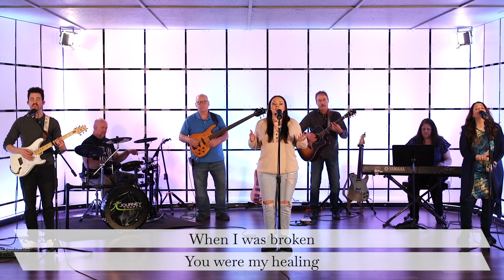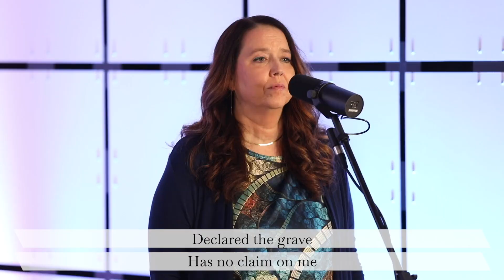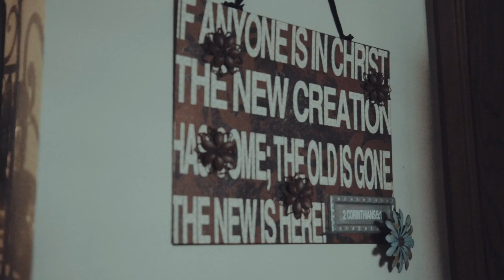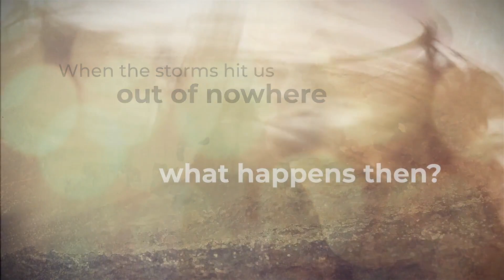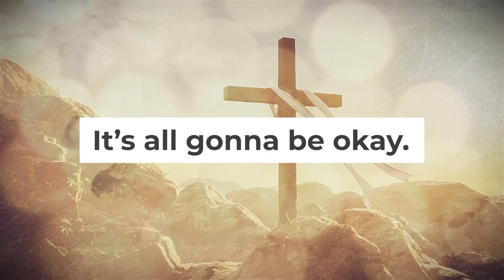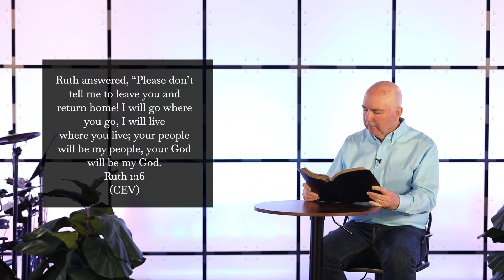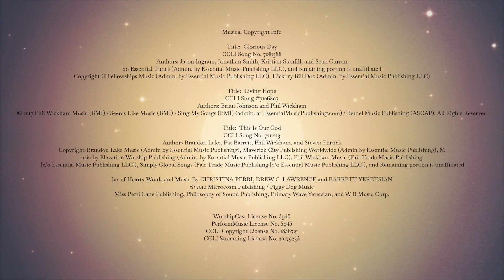When It's Time to Walk Away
💔➡️❤️ Have you ever wished you could hit a reset button in your life? We're diving deep into the Old Testament book of Ruth, a tale filled with tragedy, hope, and the unwavering presence of God. Just like Ruth's journey from Moab to Bethlehem, sometimes we need to walk away from what's holding us back to find our true purpose. Are you ready for a reset in your life?

1.  What was the financial situation like in the family you grew up in?  How do you think that affected you?

2.  When was a time you moved that was difficult for you?

3.  How do you normally deal with stress?  With loss?  What do you think of that?

4.  When was a time that in your opinion you were doing the right thing, but you didn’t consider what God wanted or what God said was right?  What was the result of that?

5.  What are some ways you’re tempted to prioritize economic prosperity or personal selfishness more than what God wants?

6.  What do you think are some of the reasons God sets limits or restrictions for followers of Jesus?

7.  When is a time that you decided to walk away from the relationship?  What was the reason?

8.  What are some ways you choose to live precisely because of your faith in the Lord that other people don’t seem to understand?

9.  When is a time that you believe you experienced the presence and providence of God?

10.  What’s a wrong place you need to leave behind to get to the right place?